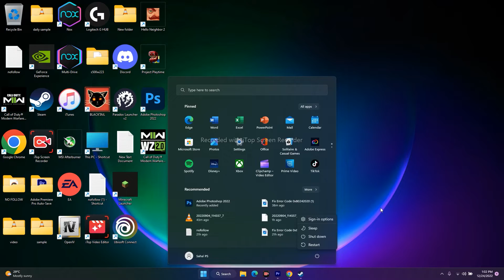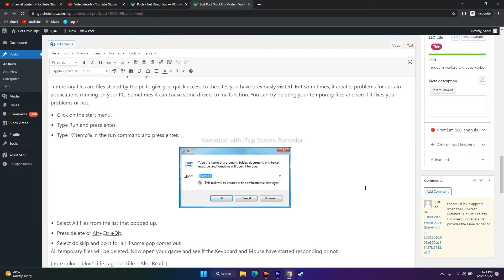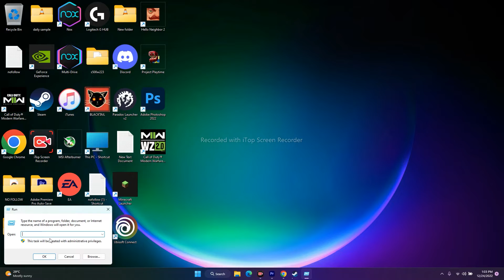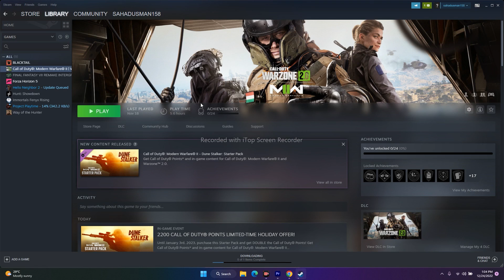How to Fix: COD Modern Warfare 2 Mouse or Keyboard Not Working Issue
Infinity Ward and Activision have recently launched the all-new Call of Duty: Modern Warfare II for the COD fans to experience the multiplayer FPS title with the return of the iconic Operators of Task Force 141. As a direct sequel to 2019’s Modern Warfare, it’s doing really well in terms of graphics & performance. Since the Modern Warfare 2 game came out, people have complained that their mouse or keyboard is not working.

Developers are aware of the issue and are working on a permanent fix. But you can also fix it by going through the game settings. This guide will tell you how to fix your mouse and keyboard input settings.

Fix: Modern Warfare 2 Mouse or Keyboard Not Working Issue

We know that developers are aware of the issue and are working their way out to fix it, but you can try these by yourself and fix your keyboard and mouse inputs problem.

Fix Modern Warfare 2 and Warzone 2 Gets Disconnected from Steam
Fix Modern Warfare 2 and Warzone 2 Error Code HUENEME – CONCORD Error